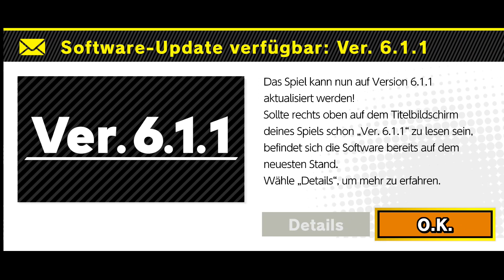SUPER SMASH BROS. ULTIMATE | NEUES UPDATE 7.0.0 - BYLETH NEUER KÄMPFER DLC + MEHR | FIRE EMBLEM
Mein Equipment:
Capture Card *

Nintendos Crème de la Crème und Helden aus anderen Meisterwerken der Videospielgeschichte in einer Massenprügelei !

Was ist dieses Rainerrafftnix?